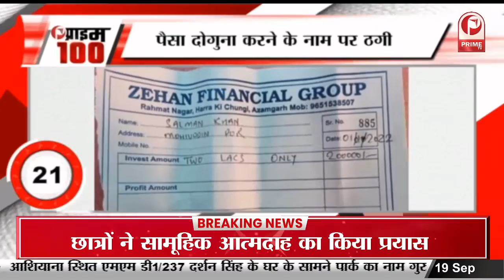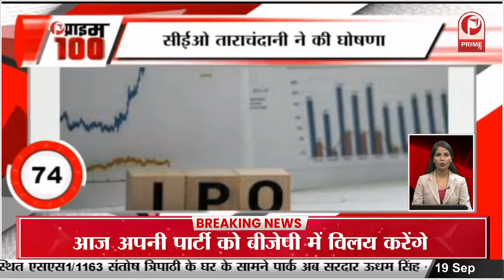ब्रह्मास्त्र में शिवा चिल्लाने पर ट्रोल हुईं आलिया भट्ट, अयान मुखर्जी ने खोला राज ||Prime Tv